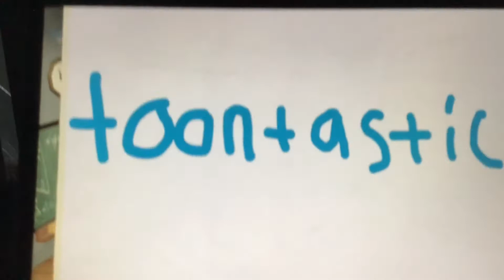Toontastic s1 e1 agent 59 dr. Evil